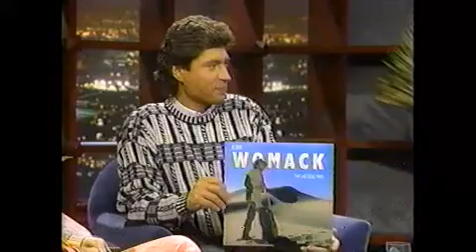Jack Mack and the Heart Attack on the Fox TV LateShow 1988 performing with Bobby Womack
Jack Mack and the Heart Attack one of Americas greatest Soul Bands was the house band in 1988 on the Fox TV Late Show.  In this clip they  performed with Bobby Womack